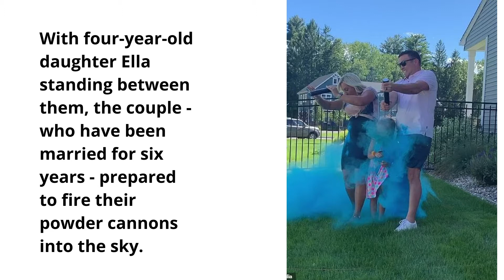Couple's gender reveal goes painfully wrong when flare fires straight into father to be's crotch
A dad-to-be has been literally left accidentally set off a gender reveal flare straight into his crotch - leaving one friend to joke 'no need for that vasectomy'.